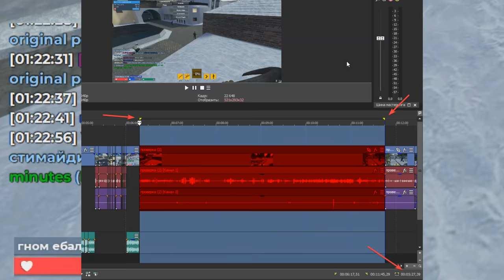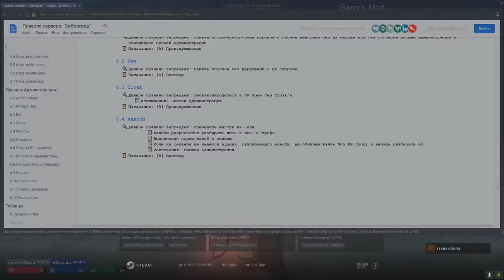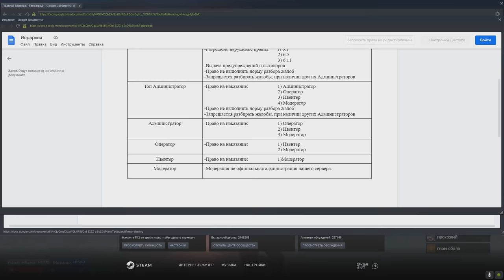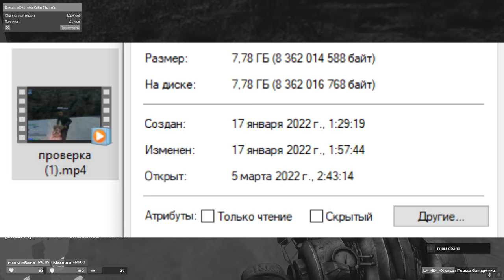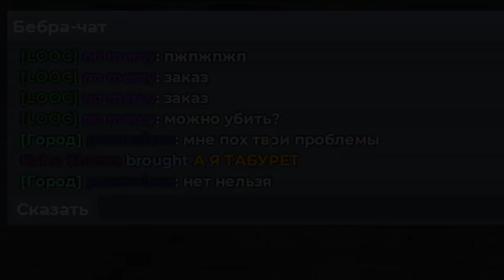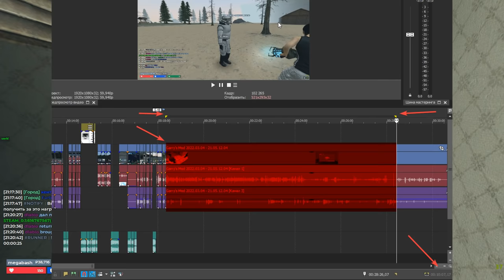#16 - ПРОВЕРИЛ АДМИНА НА СВОЁМ СЕРВЕРЕ в Garry's Mod | Гарис мод - Garry's Mod DarkRP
В этом видео я проверил админа в Garry's Mod ДаркРП